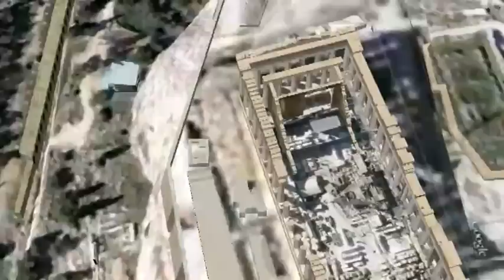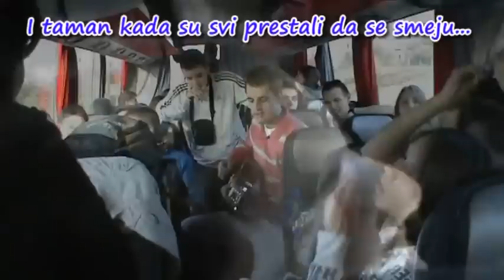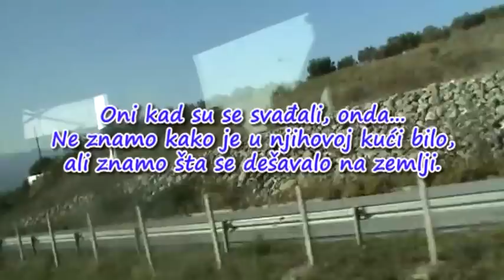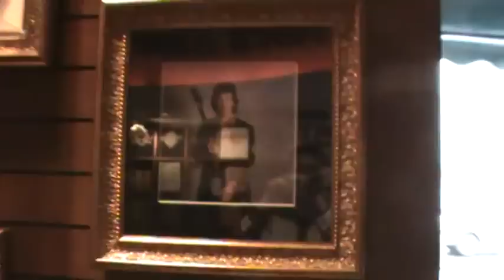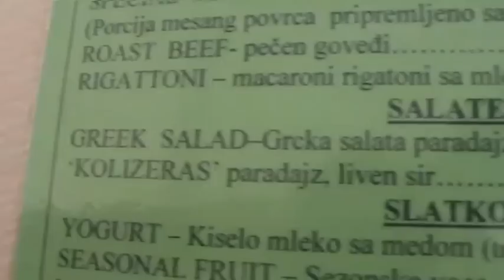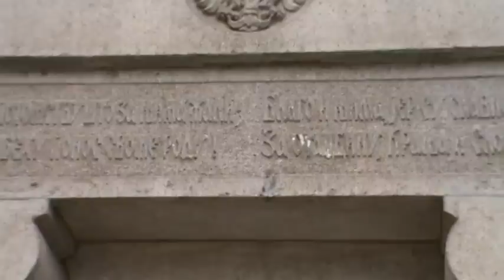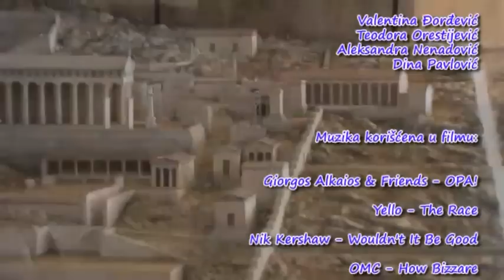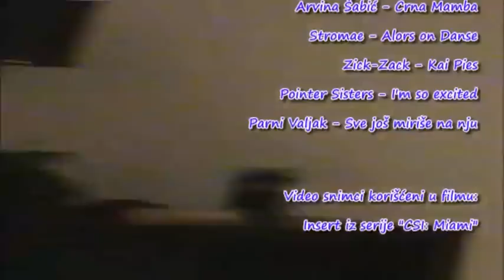Kupi Jedan Molim Te! (2010)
Nismo krivi što smo kao vatra živa? Nikako, nikako! Generacija '93 elitne Devete gimnazije sada i na filmu! Misteriozna i nezaboravna devetarska avantura po Grčkoj, ukrašena lepotama antičkih bogatstava Grčke i duhovitošću Devetara zahvalnih što konačno nemaju domaći! Pogledajte kako su se proveli ludi Devetari u trećoj godini na ekskurziji, kako su bili dobri, trezni, mirni i opšte primerni učenici ... ILI IPAK NE?!